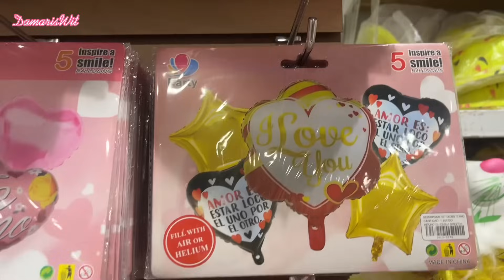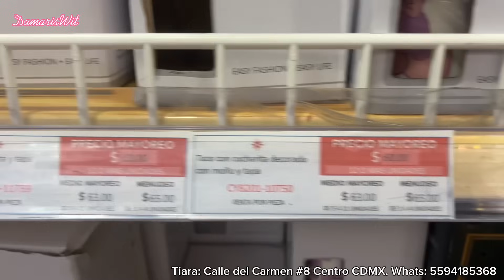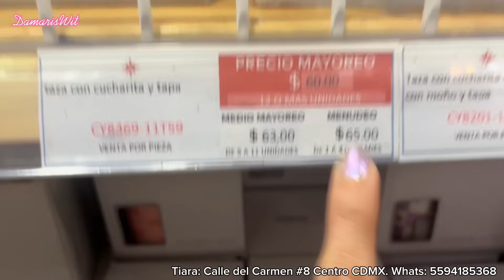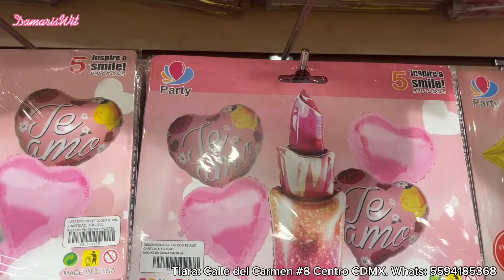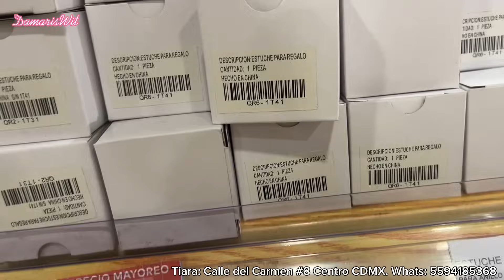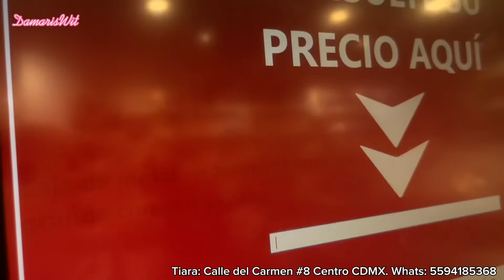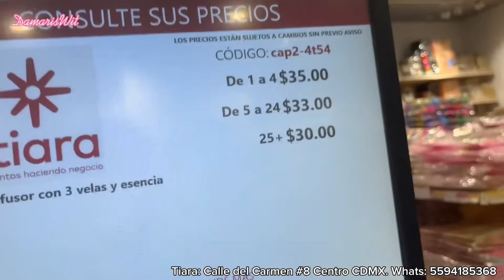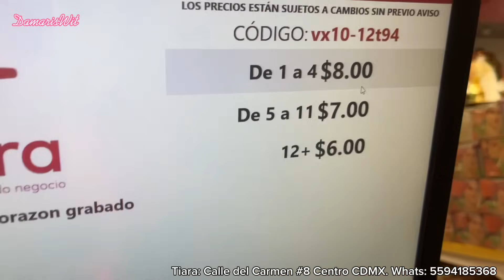😍 Llegó lo de San Valentín al CENTRO CDMX/ Tazas, Globos, Regalos y Más ❤️🥰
TIARA EL CARMEN
Extensión directa tienda El Carmen 1650/1660

WHATSAPP DIRECTO
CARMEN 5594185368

Horarios de lunes a sabado de 9:00 am a 6:20 pm y domingos de 10 am a 4:30 pm

❤️❤️Dirección: Calle del Carmen 8, Centro Histórico Ciudad de México, CDMX